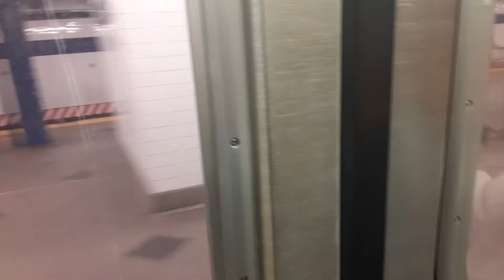B train ride from 47-50th street Rockefeller center to 72nd street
Enjoy the new video and stay blessed have good day.

Twitter DarkBloodHorror
Main Instagram bloodyhorrorsavage

Second Instagram account
Realbossmtatransit1013

I filmed this on: May 11th 2021